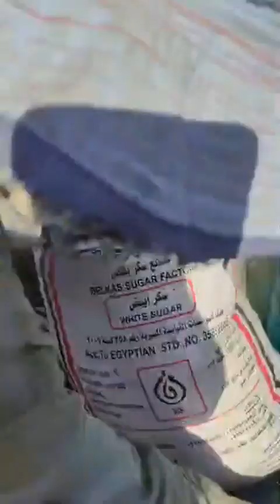ماكينة "أزأزة اللب من قلب الأرض".. أغرب طريقة لحصاد "ملك التسالي" في مصر